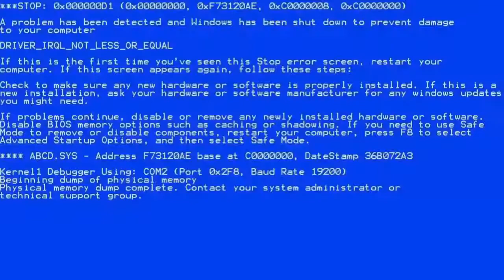Ultimate Trucking.exe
First Time in a long time, finally editing videos for you! If this gets enough love then I might be motivated to get back to producing videos on YouTube, overall I don't see many of you interested in some of my creations, but let's not put the end to this yet, i want to produce new content and see how it does!
Roblox - emilixs
Gaijin Entertainment - RealEmilixs
Please Consider Liking and Commenting on The Video!
It will help this channel to grow bigger!